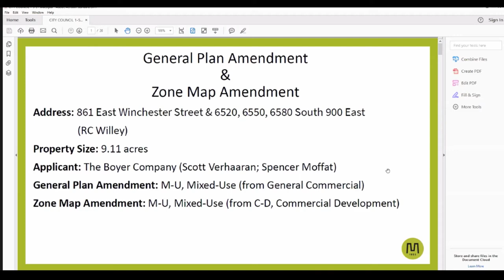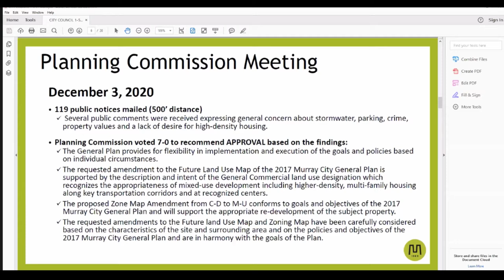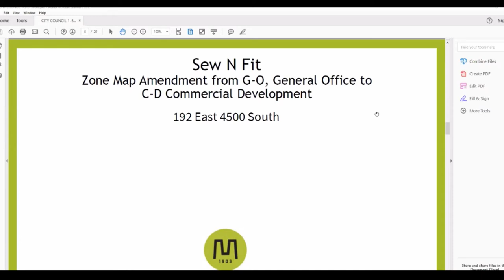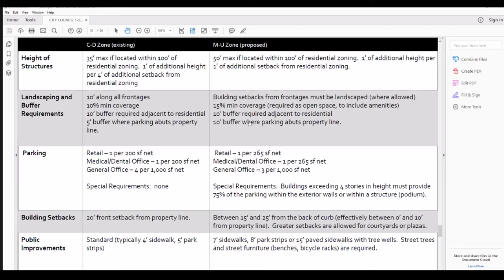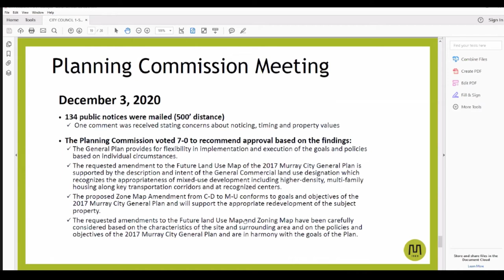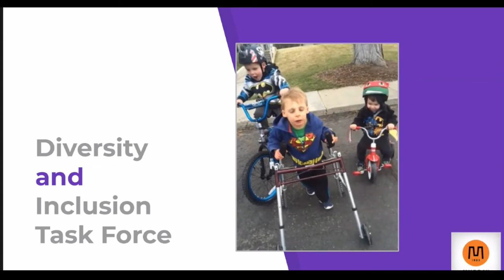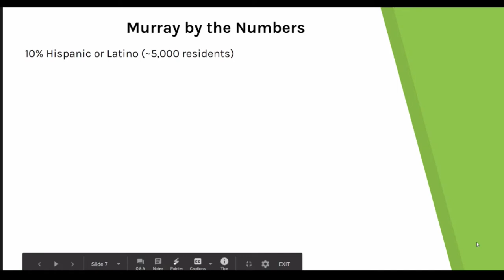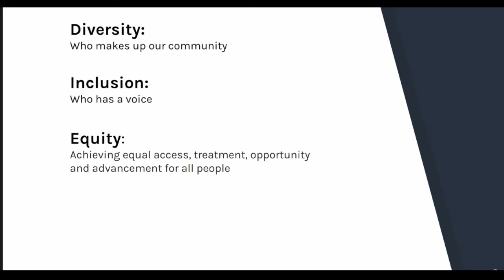MURRAY CITY Committee of the Whole Jan 5 2021